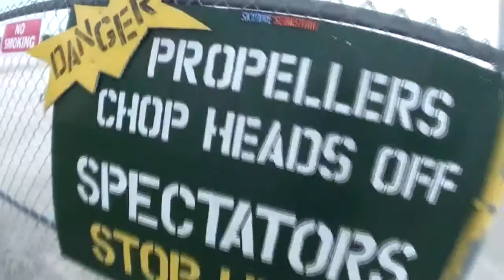Skydive Sebastian Anne's Skydive1